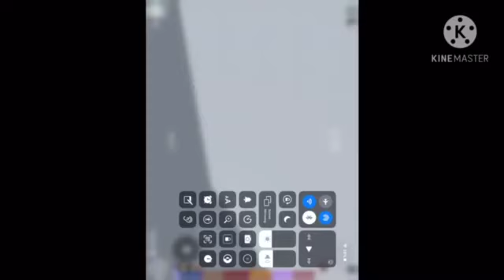jojo.mp3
hope you enjoyed this vid!